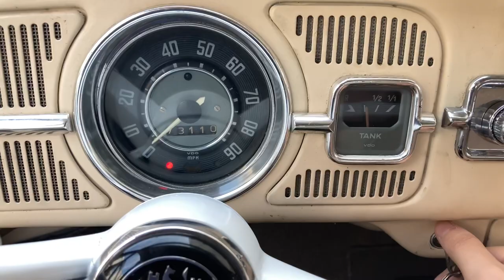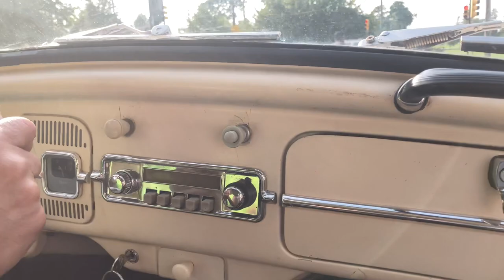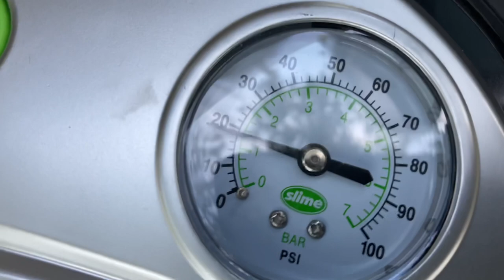VW Herbie The Love Bug Carburetor Adjustments And More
Been having issues with carburetor for a week now so took a lot of adjustments to make it work again. And then we take a ride to make sure it was running right and then we air up the front tires.